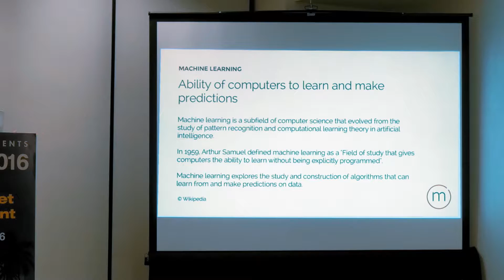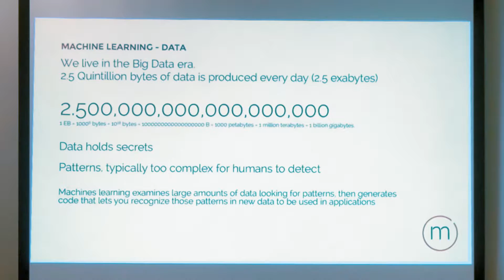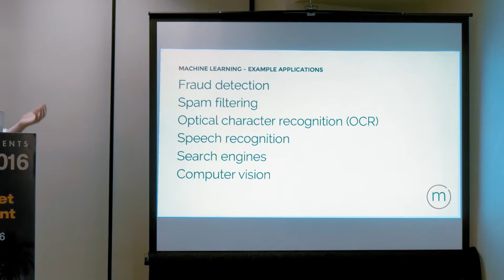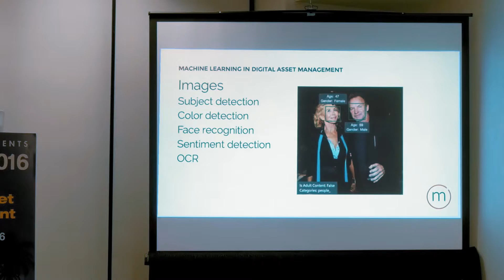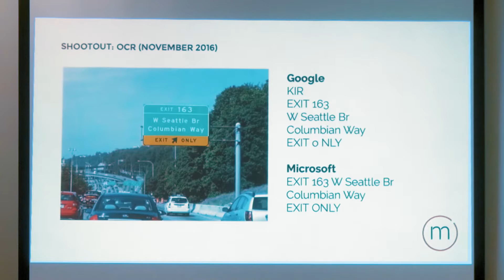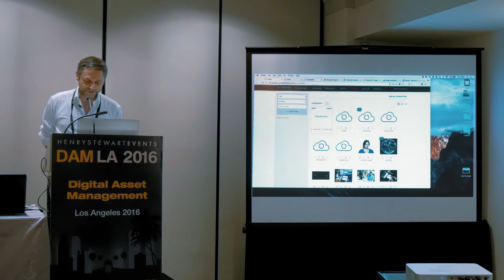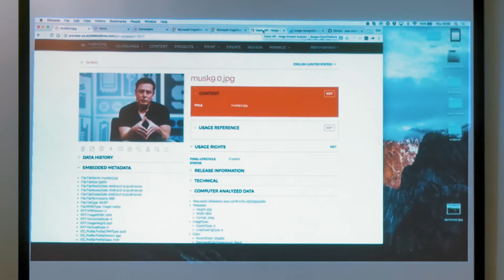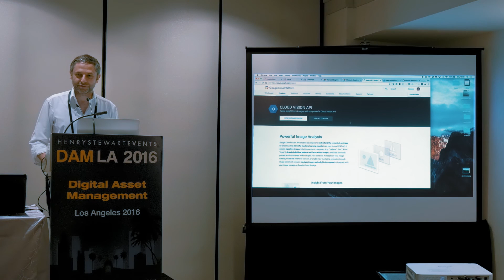Machine learning & Digital Asset Management (updated version)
Session by Tom De Ridder - Co-Fouder & CTO Stylelabs